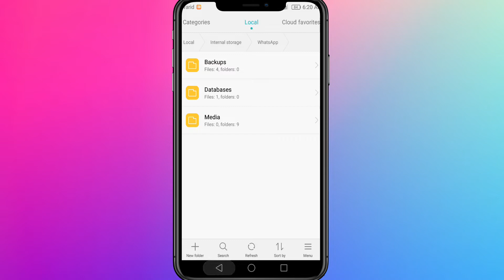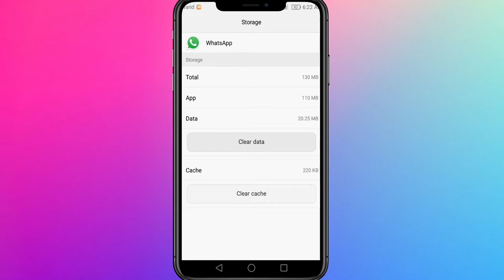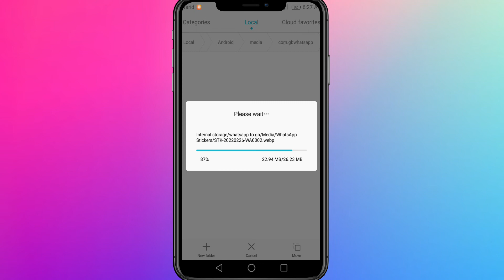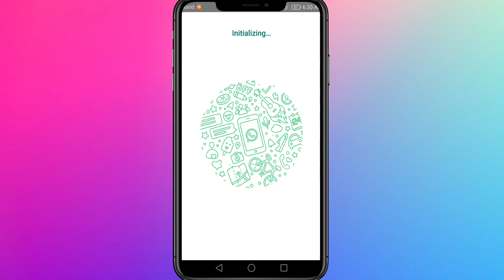Transfer Whatsapp Data To GB Whatsapp 2022 | How To Backup Whatsapp Data To GB Whatsapp In 2022